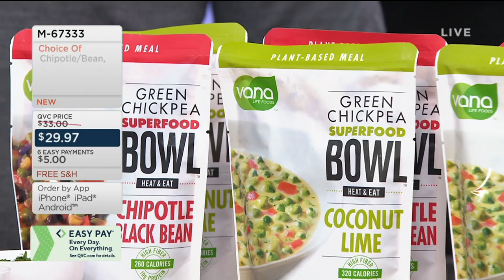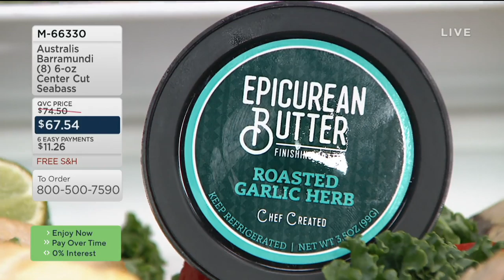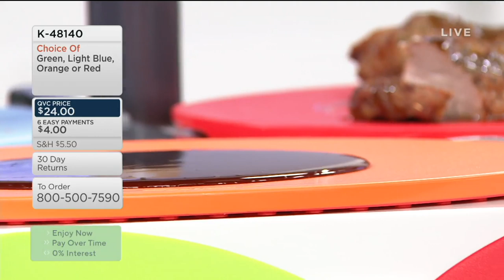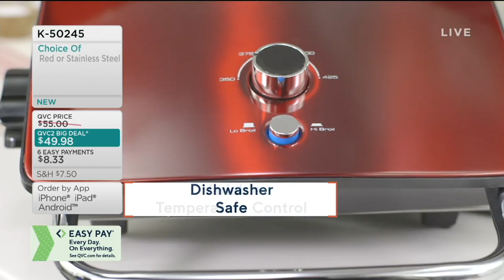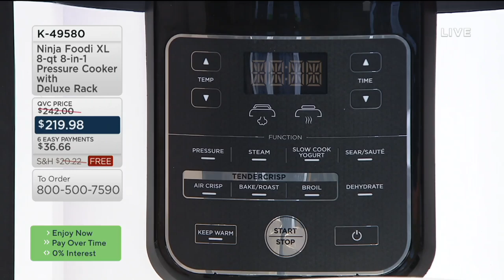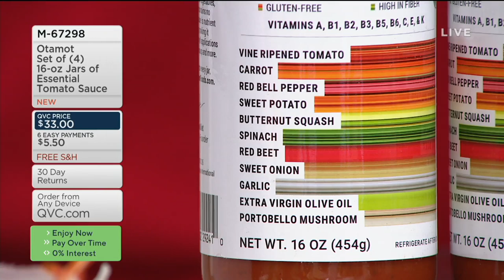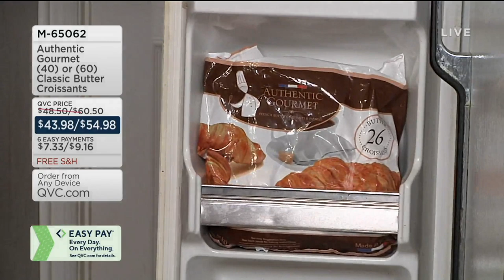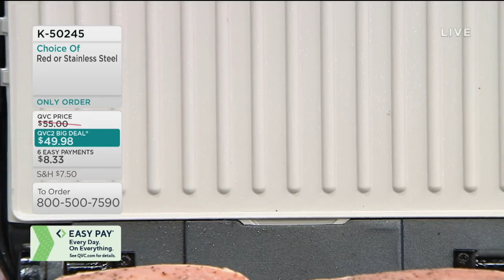In the Kitchen with Mary | January 18, 2020